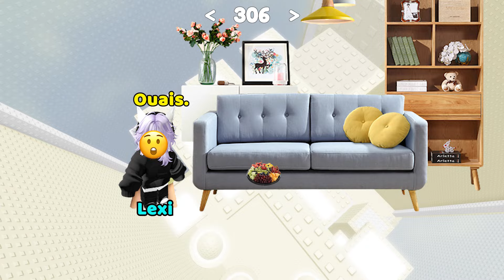HISTOIRE ROBLOX | Incroyable ! Elle fait semblant d'être un garçon ! 😬